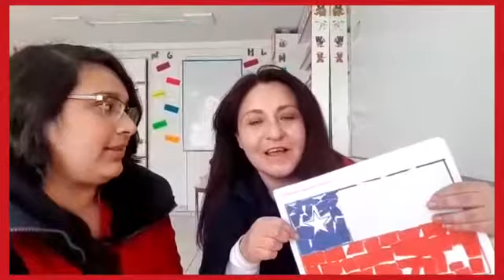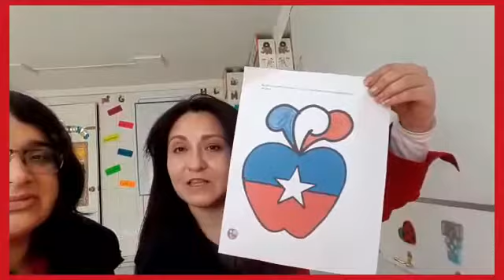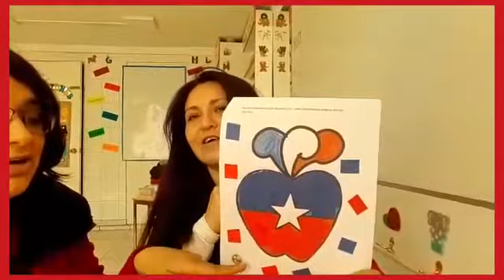ACTIVIDAD ESCUDO NACIONAL - TODOS LOS NIVELES 11/09